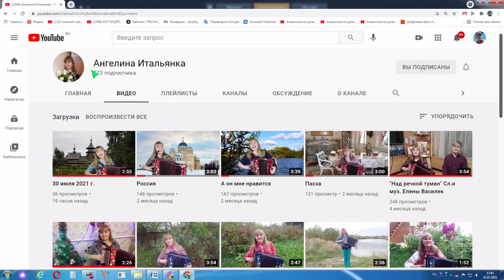Немыслимо красивое исполнение ❤️ Крапива-лебеда. Песня под гармонь.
В исполнении очаровательной Ангелины Итальянки под чарующие звуки гармони звучит  красивая песня: - «Крапива-лебеда» Слова и музыка Елены Гуляевой
Великолепное  сопрано, потрясающее обаяние и шарм исполнительницы завораживает и притягивает к себе зрителей вплоть до последнего аккорда. Клип создан посредством коллаборации каналов: - АНГЕЛИНА ИТАЛЬЯНКА и НИКОЛАЙ НОВИКОВ. Больше видео можно найти здесь: